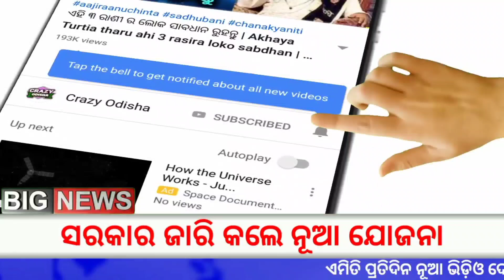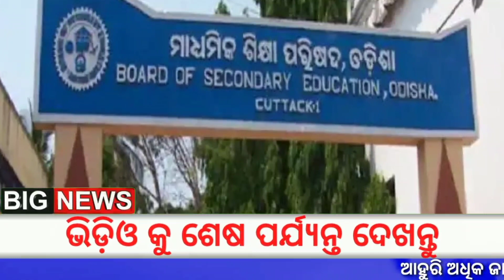Odisha 10th Exam New Update | Today Breaking News Odisha